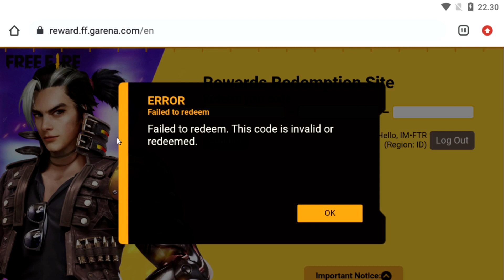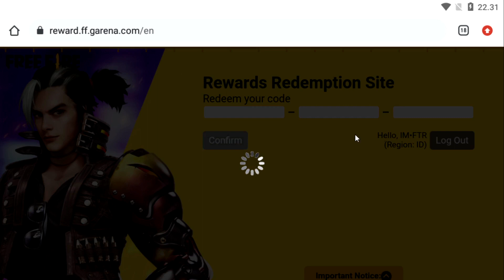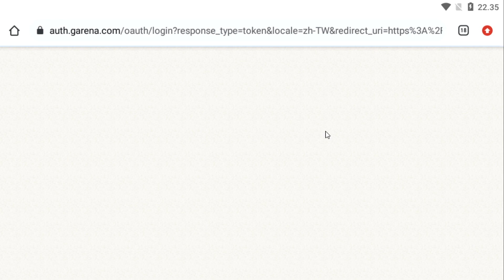PENYEBAB KODE REDEEM FFML ERROR !! KODE REDEEM TOKEN GOLD KLAIM BUNDLE GOLDLINED MUMMY FREE FIRE!!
Support me:
Device:
Xiomi Note 8 Pro  6/64
Rekam Layar
Mic Boya M1